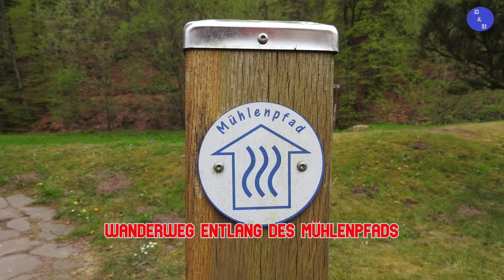Die Eifel: Wanderung rund um die Abtei Himmerod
In diesem Video zeige ich eine kleine Wanderung entlang des Mühlenpfades rund um die Abtei Himmerod.

Ausgangspunkt dieser entspannten Wanderung ist das Hotel Molitors Mühle. Auf dem Gelände des heutigen Hotels befinden sich Überreste einer Eisenhütte. Diese stammen aus dem frühen 18. Jahrhundert. Mitte des 19. Jahrhunderts stellte die Hütte wegen der zunehmenden Konkurrenz aus dem Ruhrgebiet und dem Saarland ihren Betrieb ein. Das Hotel liegt herrlich romantisch in der Nähe des Salmbachs und war früher eine alte Mühle.

Von dem Hotel aus geht man nun auf einem idyllischen Wanderweg zwischen dem Waldrand und dem Salmbach entlang in Richtung Abtei Himmerod. Der Weg folgt nun dem Bachverlauf und verläuft entlang des Mühlgrabens. Dieser Teil des Weges ist Entspannung pur und tut der Seele einfach nur gut. Es gibt eine Vielzahl an Wanderern, die diesen Weg deswegen regelmäßig gehen.

Es dauert nicht lange und die Abtei Himmerod kommt in Sicht, zu der neben dem Kloster auch einige Wohnhäuser und ein Gasthof gehören. Dieses Zisterzienserkloster wurde im 12. Jahrhundert gegründet. 1802 wurde durch die französische Regierung unter Napoleon das Kloster aufgehoben. Kirche und Kloster verfielen, das Kirchendach wurde abgebaut. Die Kirche wurde zur Ruine und das Gebäude hauptsächlich als Steinbruch genutzt. 1922 wurde das Kloster neu gegründet, die Kirche wurde erst 1962 fertiggestellt.

Das Kloster erlangte 1950 Berühmtheit, weil hier im Oktober 1950 ehemalige deutsche Wehrmachtsoffiziere tagten. Sie sollten im Auftrag von Bundeskanzler Konrad Adenauer die deutsche Wiederbewaffnung nach dem Zweiten Weltkrieg vorbereiten. Das Ergebnis dieser Tagung war die Himmeroder Denkschrift.

Vom Kloster Himmerod führt dann ein Barfusspfad zurück zum Ausgangspunkt der Wanderung. Man geht über samtweiche Wiesen durch eine wunderschöne Natur. Immer wieder überquert man den kleinen Bachlauf und kann die Seele baumeln lassen. Nach etwa zwanzig Minuten ist man wieder an einem größeren Mühlenteich direkt in der Nähe des Hotels Molitors Mühle angekommen.